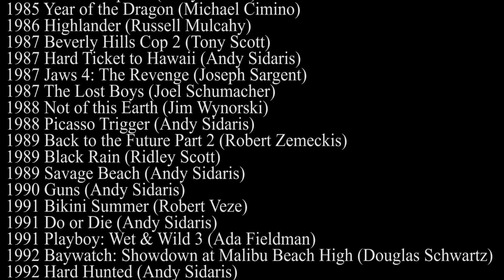Los Tiburones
Documental de tiburones. Tributo al cine Slasher, Erótico, Serie B y Pamela Anderson